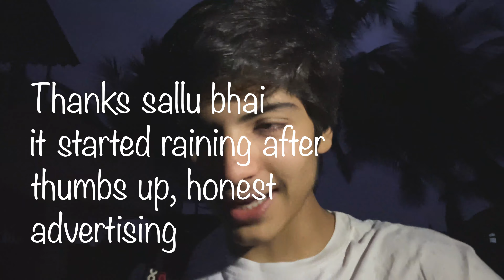Catching up with friends + Cyclone Tauktae 🌪